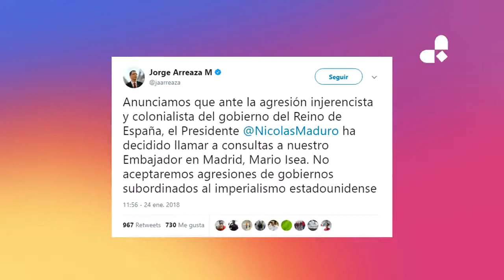Candidatura oficial de Maduro y el adelanto de elecciones